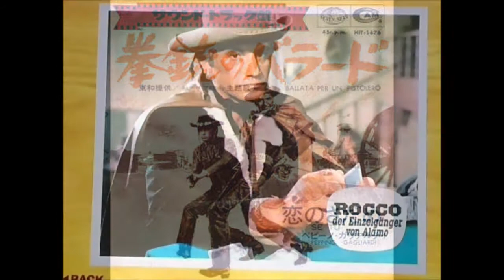【亀とマカロニウェスタン】⑤脱皮はかゆいのだ。「拳銃のバラード」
成長期のカメは発狂する。